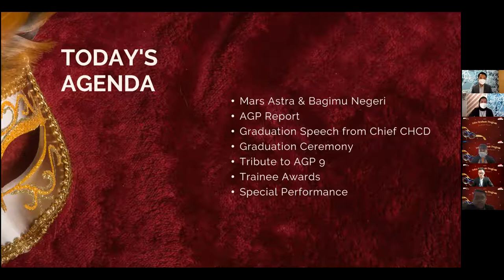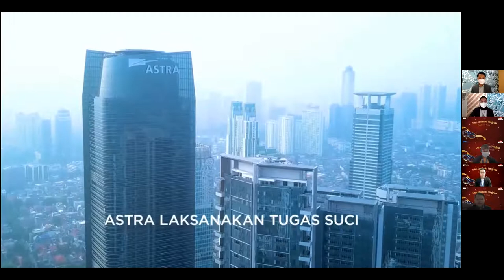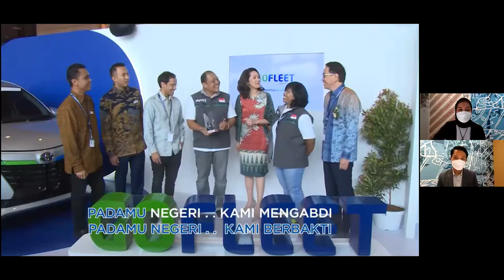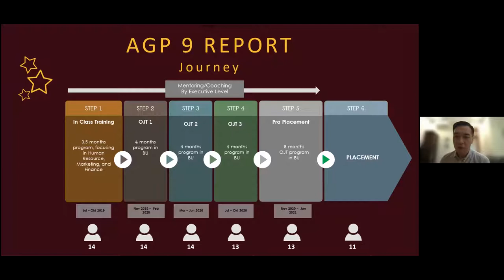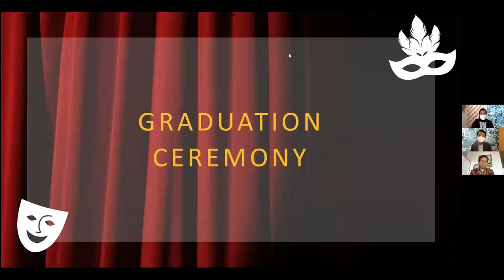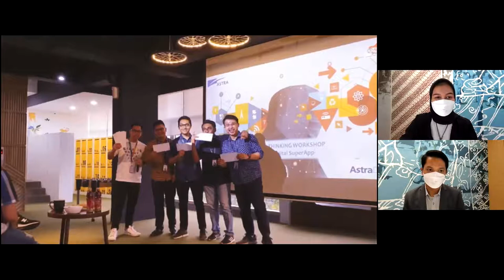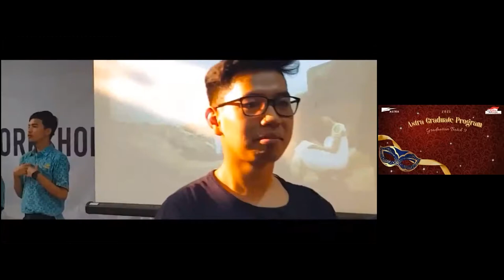MT GRADUATION - PT ASTRA INTERNATIONAL TBK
MT ASTRA GRADUATE PROGRAM Batch 9's Graduation Day (June 30th, 2021) - after 2 years of being a Management Trainee!

Here, I uploading my Graduation Video, just for keeping the memories of my First Full Time Career Journey at PT Astra International Tbk. So that I can look back here, every time I'm missing the experiences & people. Please enjoy! :)